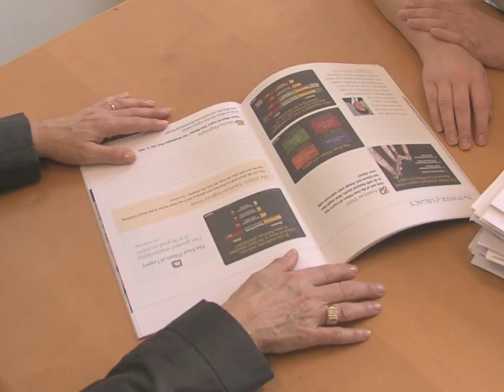A New Trajectory: Baby Boomers Are Living Life Like No Other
The Boomer Report:  According to Maddy Dychtwald, aging expert, Baby Boomers are living a new life cycle that no other generation has lived before.  What does this new cycle look like?  Check out this report!